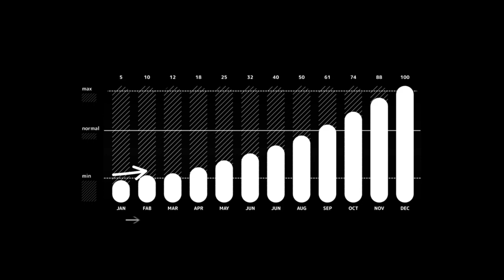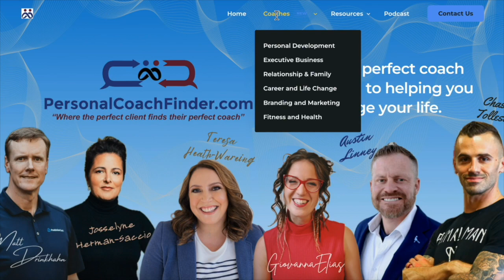Dustin Riechmann: From Marketing Meat Sticks to Millions | Small Steps Big Wins w/ Sue Saller E.127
In this engaging episode, Sue sits down with Dustin Riechmann to explore his multifaceted journey from being a burned-out traffic engineer to becoming a successful entrepreneur. Dustin shares insights into his 23-year-long marriage, his role as a father, and how his entrepreneurial venture 'Seven Figure Leap' helps mission-driven entrepreneurs grow by telling their stories through podcast guesting. Delving into his background, Dustin recounts the shift from his civil engineering career to starting 'Engaged Marriage', a blog turned online business born from a ministry in his church. Despite initial challenges, including a significant financial hit during COVID, Dustin's venture into podcast guesting and subsequently into coaching and mastermind leadership proved transformative. This episode also touches on the power of marketing, the impact of building a supportive community, and the importance of focusing on one's unique abilities to fuel business growth. Dustin's journey is a testament to the power of resilience, strategic thinking, and the value of community in achieving entrepreneurial success.

00:30 Dustin's Journey: From Engineering to Entrepreneurship
01:19 The Pivot: Embracing Digital Marketing and Side Hustles
02:48 Navigating Career Shifts and the Impact of COVID-19
03:32 Discovering Podcast Guesting and Coaching
03:57 The Evolution of a Mastermind Leader
05:46 The Entrepreneurial Itch: Risk-Taking and Purpose
06:45 The Leap from Engineering to Entrepreneurship
10:54 Embracing Surrender and Faith in Transition
18:16 The Power of Community and Relationships
19:48 Unpacking Unique Abilities and Storytelling
23:06 Masterminding Unique Abilities in Orlando
28:05 Reflecting on Greatness and Building Community
30:32 Unlocking Personal Insights Through Simple Exercises
31:40 Navigating Imposter Syndrome with Proof and Positivity
33:36 Mindset Hacks for High Performance
36:51 The Journey of Growing Businesses: Expectations vs. Reality
38:43 Mastering the 10X Leap in Business Growth
43:38 The Power of Belief in Entrepreneurship
54:30 The Transformative Experience of Masterminds
56:19 Final Thoughts: Taking Action for Tomorrow

Dustin Riechmann is a serial entrepreneur and the founder of 7-Figure Leap Coaching. He specializes in helping mission-driven experts build 7-figure brands by telling their story.

Do you need to find a personal coach or mentor?

And remember, life doesn’t get better by chance, it gets better by choice! Have an awesome day, friends!